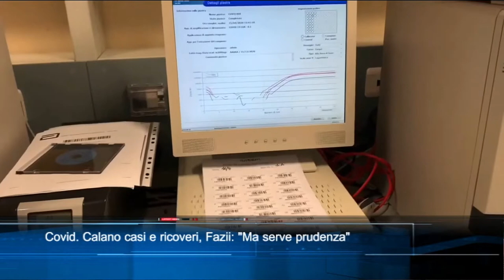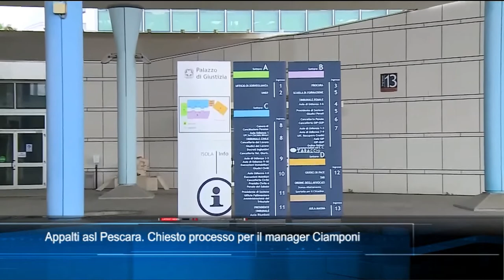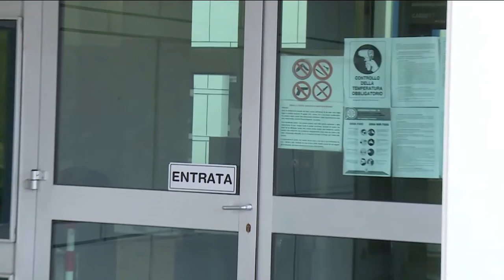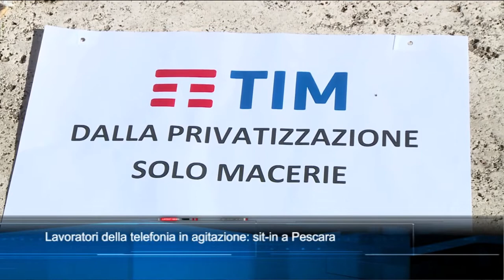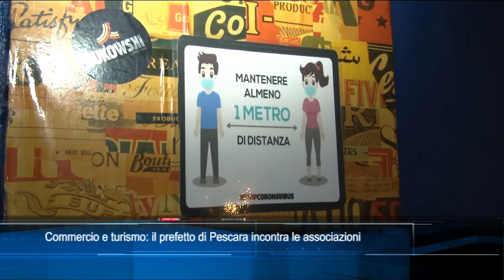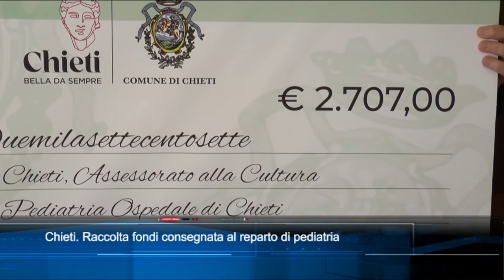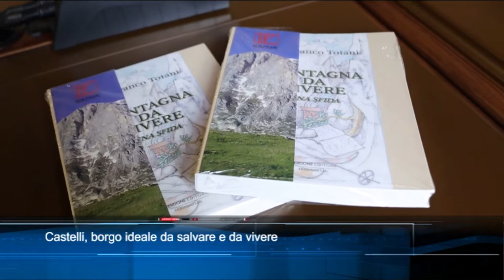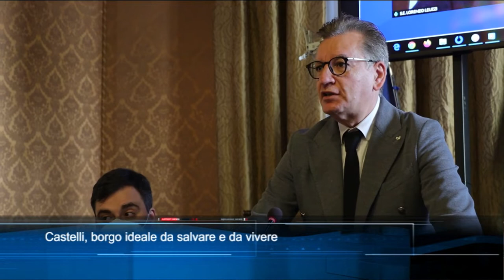TgSei edizione delle 14 di mercoledì 23 febbraio 2022